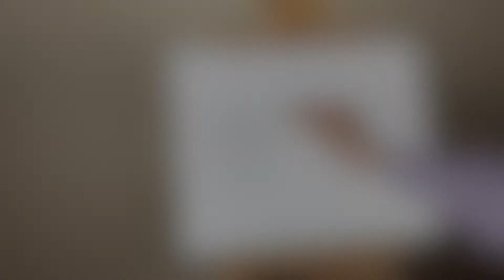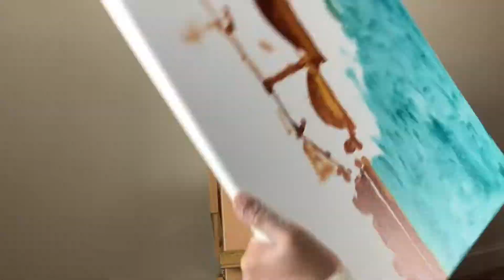Painting Putney Bridge in London | Impressionist Landscape in Oil | Andrei Voica Art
Hi there! In this video I'm showing you how I painted the beautiful Putney bridge in Putney, London. I have used a photo that I took while visiting the area on a sunny afternoon this spring.